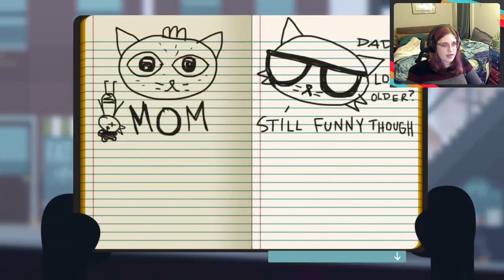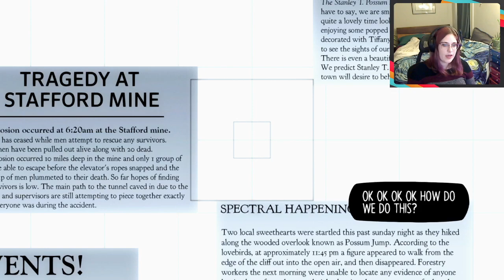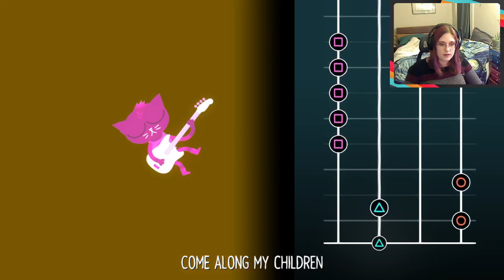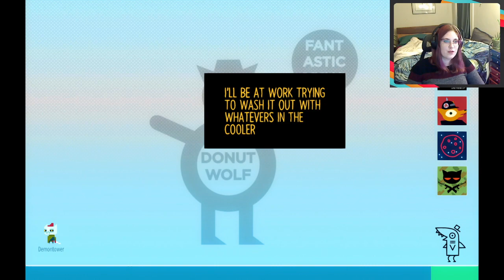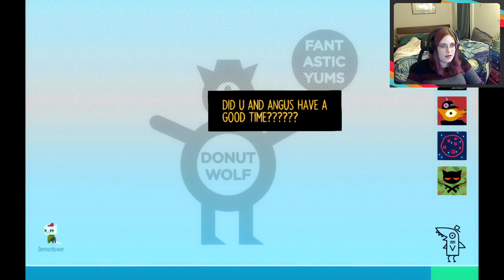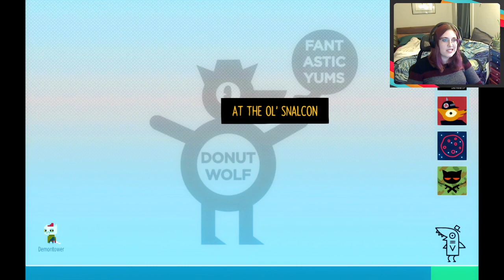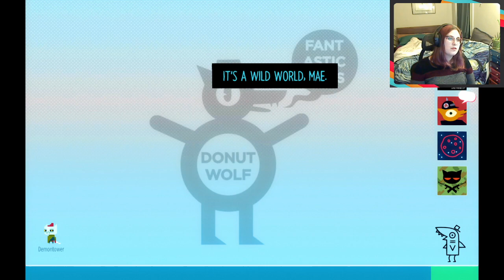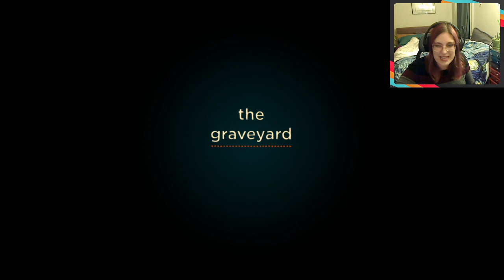Raealise plays Night in the Woods - Day 4 - Blind Playthrough